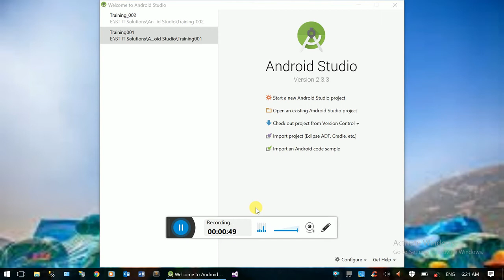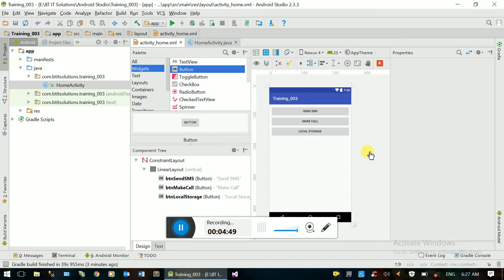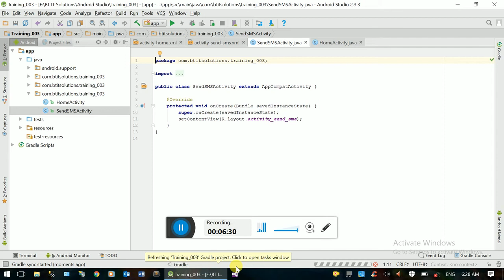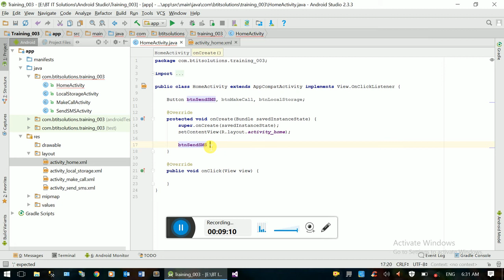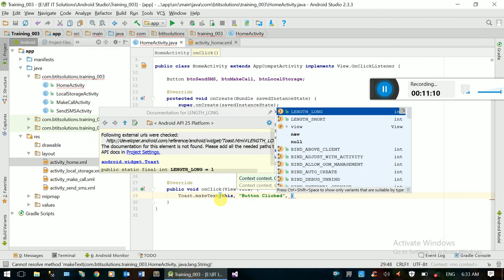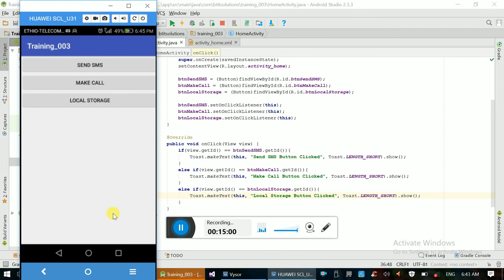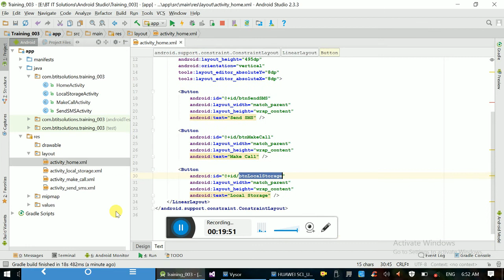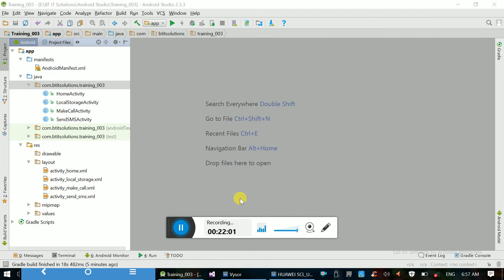Introduction to Android Studio 3 - Amharic